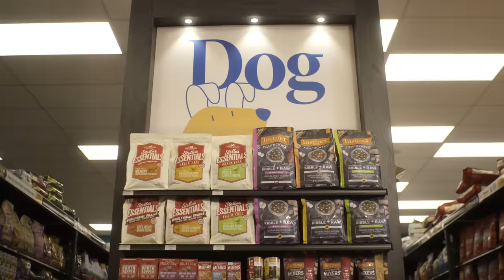We're By Your Side | Pet Supermarket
We understand you love your pets like family. We do too. For more than 40 years, we’ve been caring for the needs of pets of all types and sizes. Whether you're looking for the right pet food recipe, or just need some pet parent advice, we're in it with you.

ABOUT PET SUPERMARKET
Pet Supermarket is a one-stop pet shop for customers, offering a broad selection of premium pet food, supplies and services sold by trained professional staff who provide knowledgeable and friendly advice, enhancing the overall customer experience. Pet Supermarket has over 200 stores that provide pet parents with the convenience to shop locally in a community-oriented and caring environment, delivered by employees who develop lasting connections with their customers.